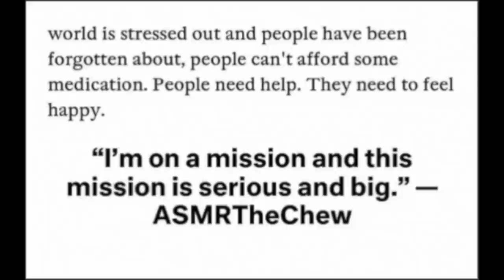SPRINKLE CUP CAKE ASMR EATING SOUNDS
EMOTIONAL STORYTIME LIFE VIDEOS:

3. REVEALING HOW MY OLDEST DAUGHTER FEEL ABOUT ME | THE TRUTH WILL SET YOU FREE | Cilantro Salad ASMR Eating Sounds